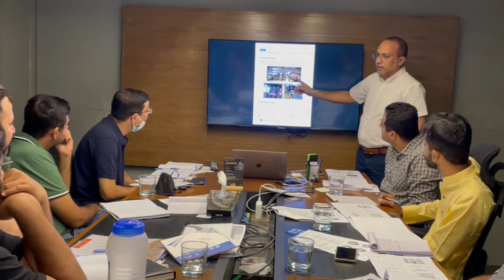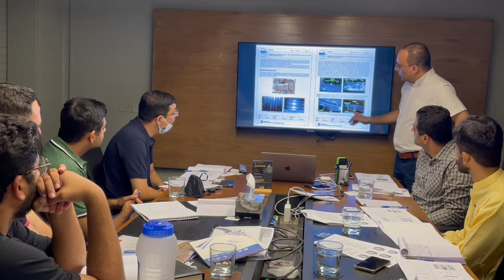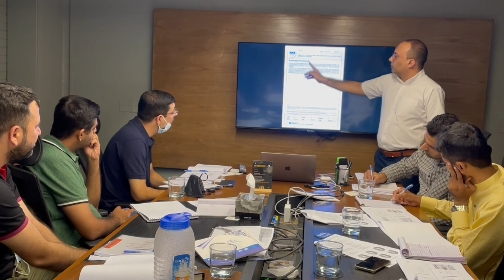Bearing Damage Analysis - Report Writing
Mr. Khurram Shahzad is an expert on bearing damage analysis - report writing.